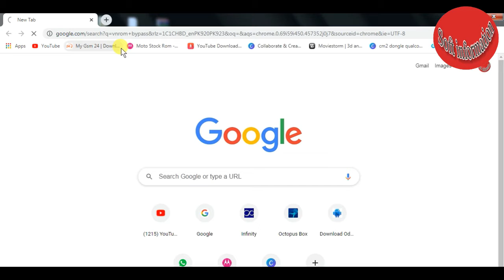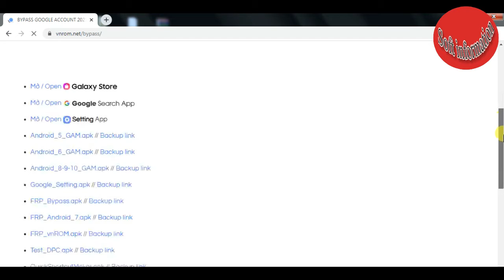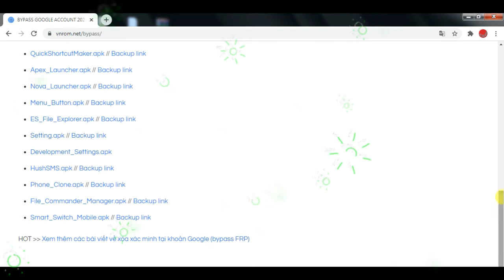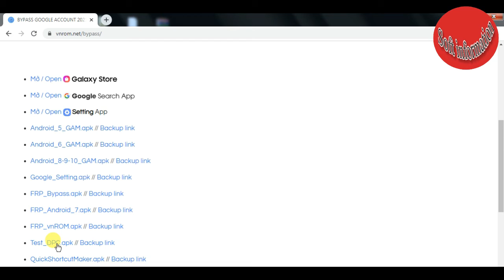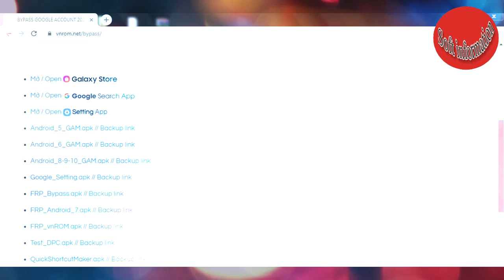how to use apk frp bypass solution | all android version frp bypass method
soft information,
In this video I will tell you how many methods remove frp
Each android mobile android version has different frp apps
frp android aps
*google_setting.apk
*frp_android_7.apk
*frp_vnrom.apk
*test_dpc.apk
*Quickshortcutmaker.apk
*apex_launcher.apk
*nova_launcher.apk
*hushsms.apk